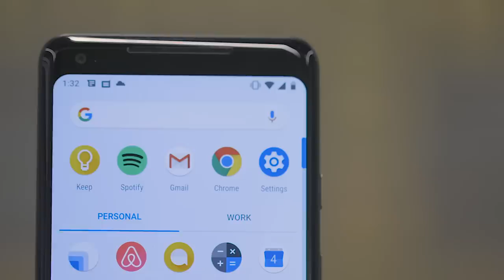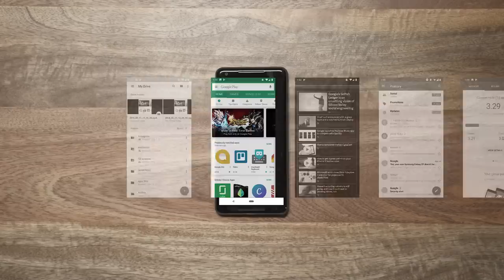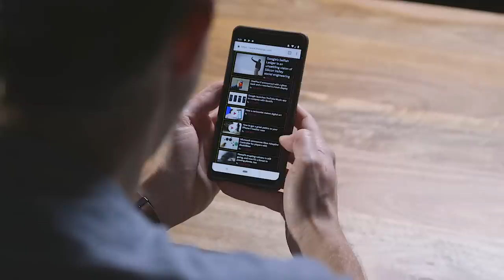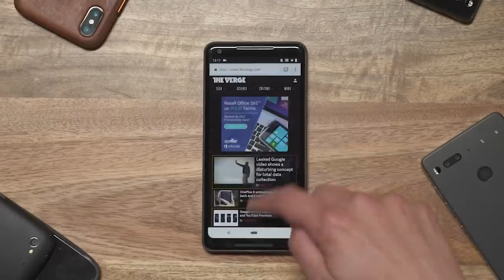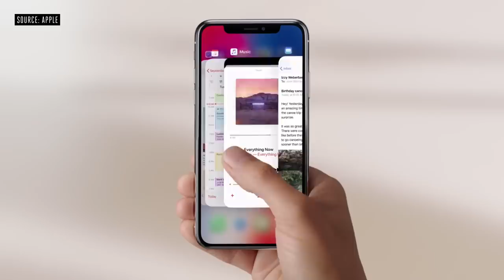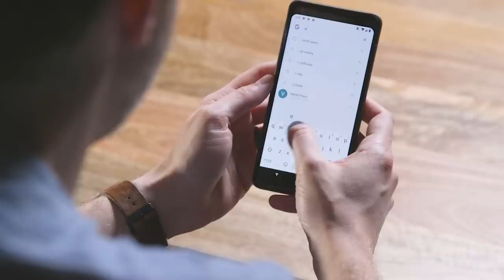Android gestures are risky, here's why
Android P has a new way to navigate your phone: gestures. But in the early beta they're not very good yet. In this episode of Processor, Dieter looks at why Google might have created the new system (and, yes, he breaks out his Palm Pre 3).